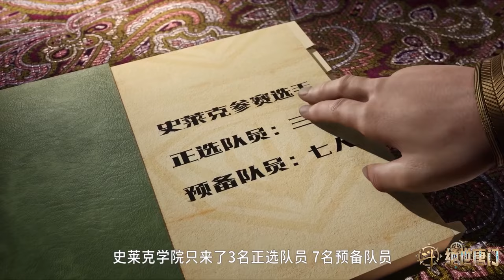🗡隐藏实力，故技重施，六环魂帝魂斗场一穿七！【斗罗大陆Ⅱ绝世唐门 Soul Land 2】